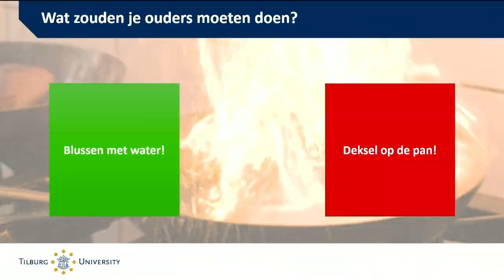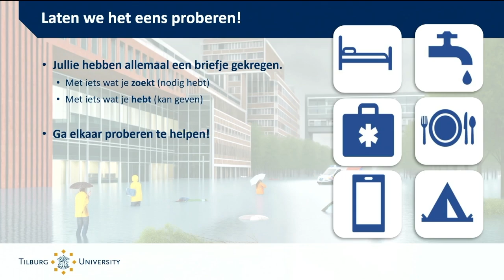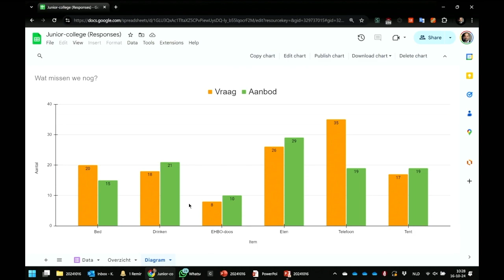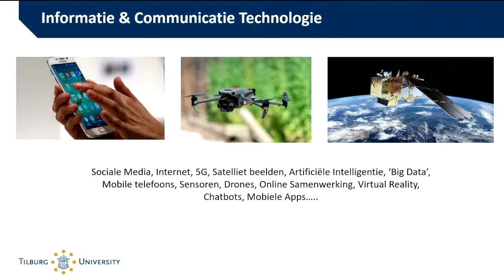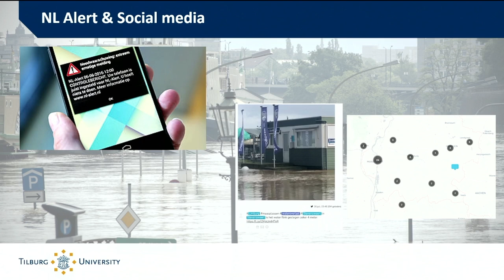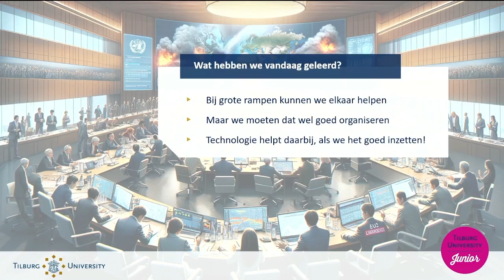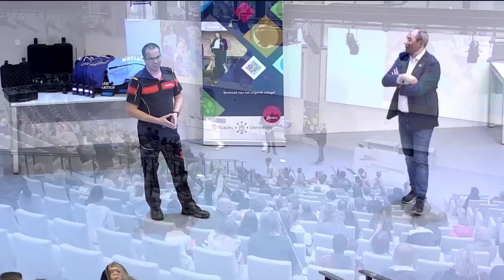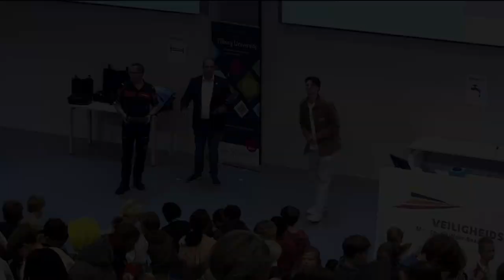Kinderuniversiteit "Wat te doen bij een grote ramp?" - Tilburg University Junior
Op het nieuws heb je het vast wel eens voorbij zien komen: een overstroming, een aardbeving, of een andere grote ramp. Maar wie of wat komt er eigenlijk allemaal bij kijken wanneer zoiets gebeurt? Hoe werken mensen samen en hoe wordt er hulp geboden? Drs. ing. Kenny Meesters doet hier onderzoek naar door onder andere zelf te helpen bij dit soort rampen en vertelt er alles over tijdens dit college.

De Kinderuniversiteit is een college van een wetenschapper van Tilburg University, voor kinderen van 9-14 jaar. Zo kun je ervaren hoe het is om aan de universiteit te studeren en leer je over het onderzoek dat er wordt gedaan.